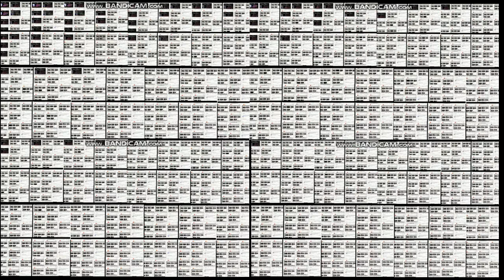46 Mac OS X Snow Leopard Welcome Intros